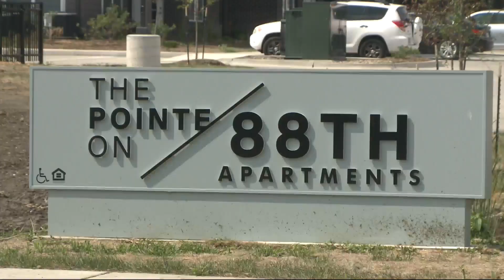New West Des Moines affordable housing complex holding grand opening Thursday